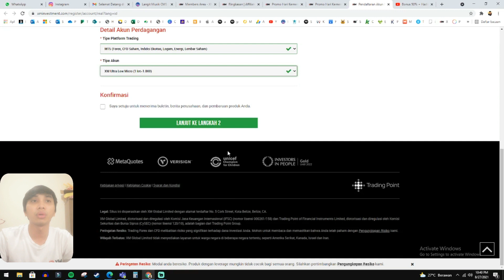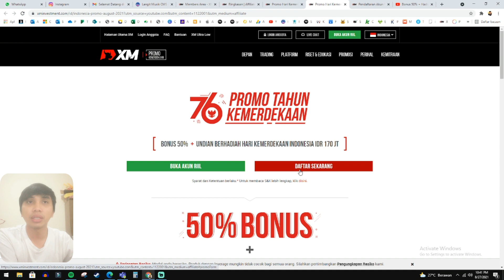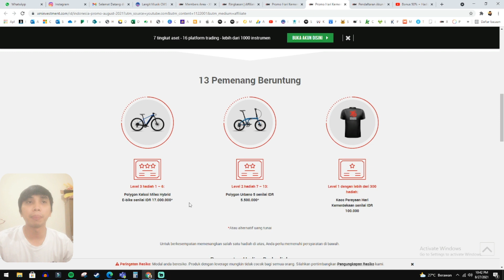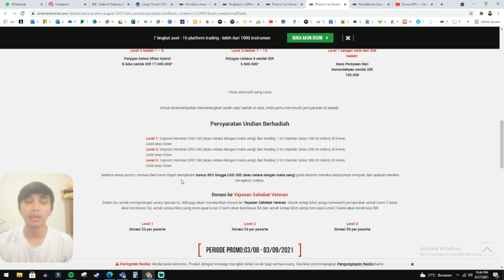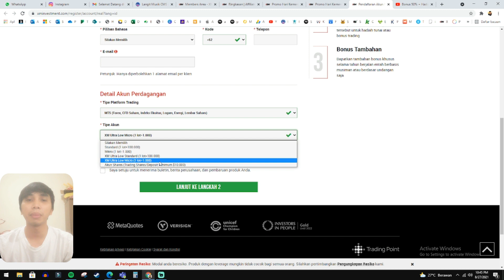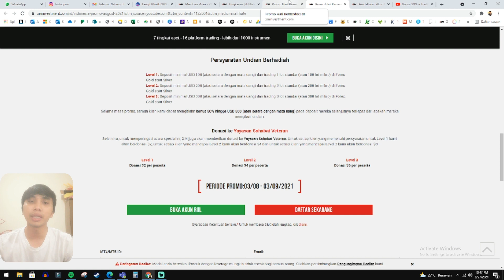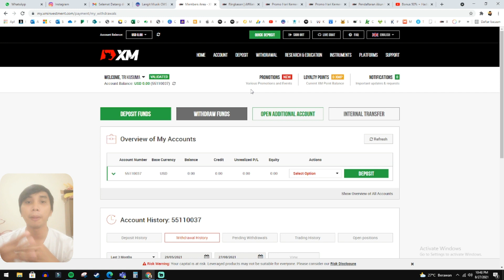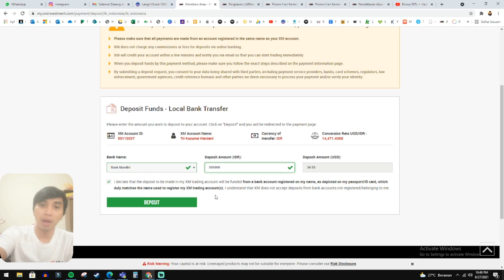Daftar, Validasi Akun, Top Up Dan Nikmatilah Berbagai Hadiah Dari XM